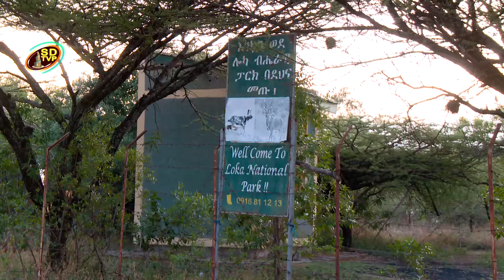Sidaamu Televizhiine 27 09 2014 Lokka Abbaayyu Gobboomu Paarke gafa 1